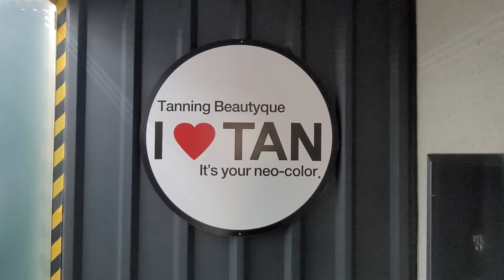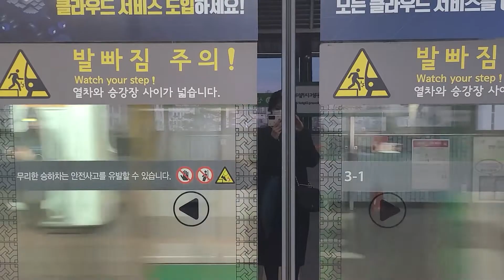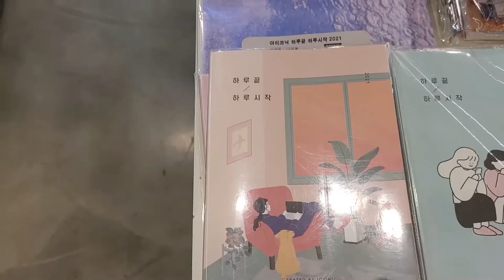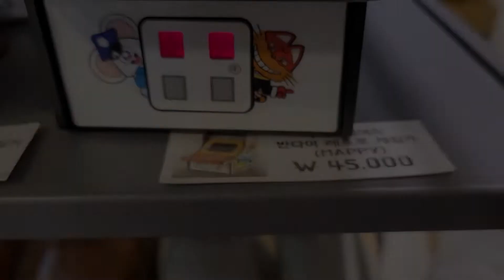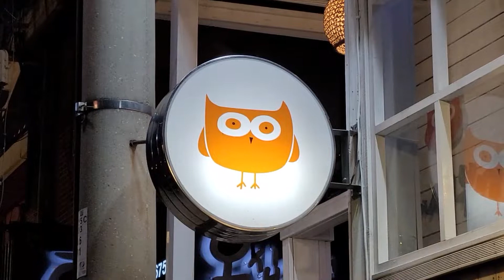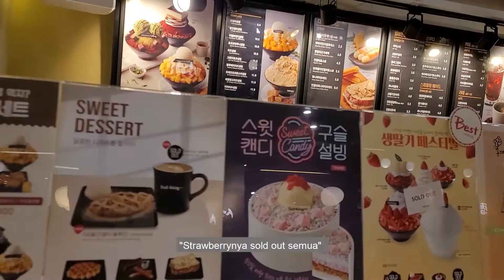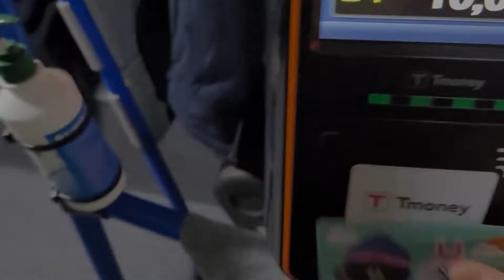a day in my life - Waxing Alis Korea, Dinner Bareng Oppa 👦🇰🇷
Hi teman-teman!
A day in my life kali ini adalah weekend edition! hihihi.
Pagi-pagi aku berangkat buat waxing alis supaya alis aku rapi kayak eonni Korea :)

Setelah waxing, malemnya aku pergi ke cute store yang ada di Hongdae "Sangsang Madang", lanjut dinner, dan ke dessert place yang jual patbingsoo namanya Sulbing!

감사 합니다 ~~~ :)

a day in my life, a day in my life korea, aesthetic vlog, mukbang, seoul life, korean life, weekend in my life,